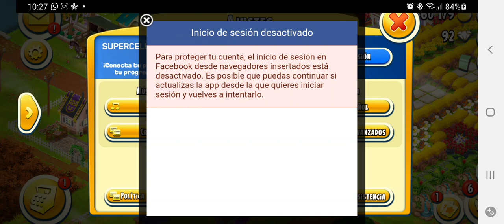Problema FACEBOOK y Lista de amigos en Hay Day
Conviértete en miembro de este canal para disfrutar de ventajas:
INSIGNIA EXCLUSIVA del canal
EMOJIS EXCLUSIVOS para el chat en directo
Evita el MODO LENTO en el chat